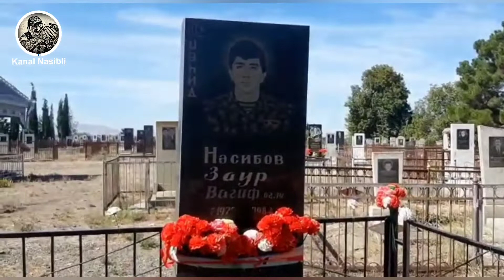Ağstafanın Poylu kəndində Anım Günü qeyd edildi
- Zabux sakini: "Bu kənddə əvvəllər bir dənə də olsun erməni yaşamayıb"